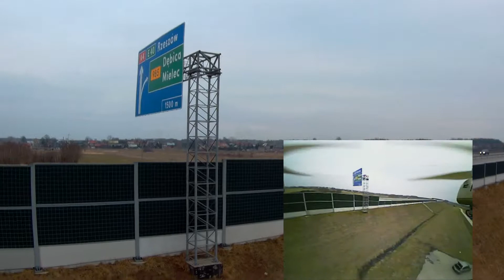Syma x8hw kamerka FPV